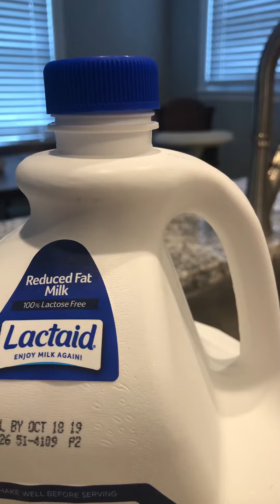Milk Lid is moving